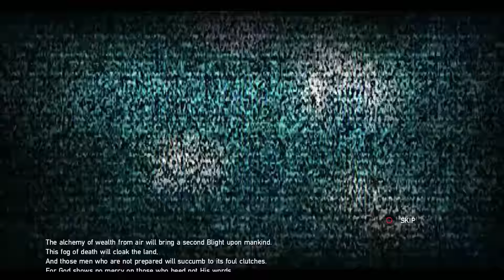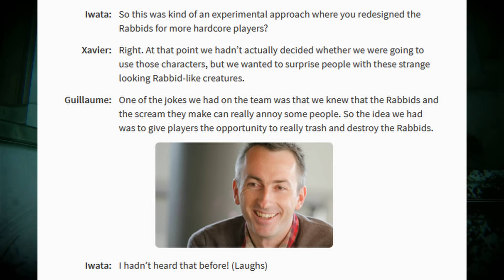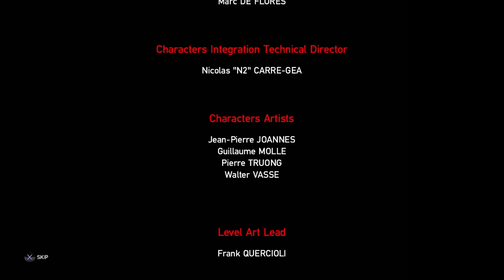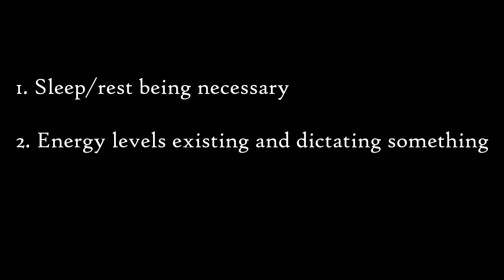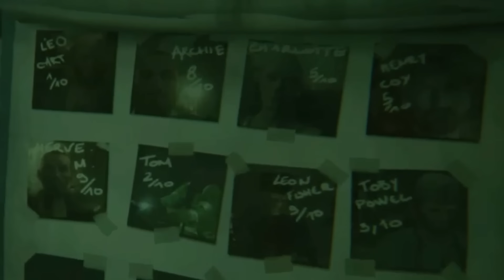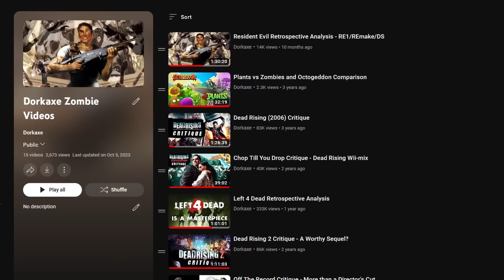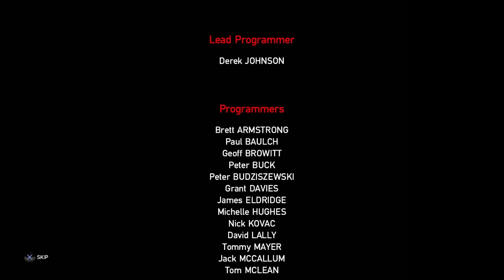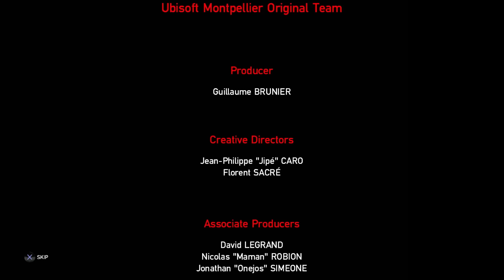ZombiU Retrospective & Critique - Aggressively Mid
A retrospective look and harsh critique of ZombiU. I compare the WIiU and PS4 versions, talk about the story, gameplay, and even go over the asymmetrical multiplayer on the WiiU version. No chapters this time, this video is all over the place. Just be happy it exists, it's messy and was on the chopping block for a day or two.